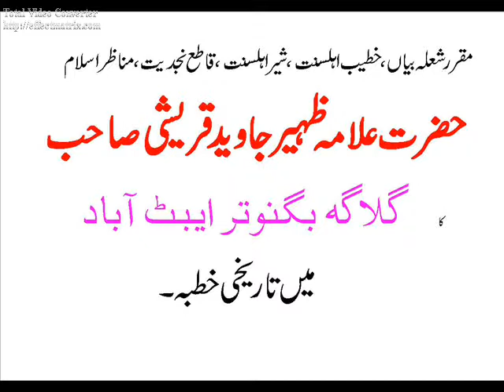Bagnotar Mufti Zaheer Javeed Qurashi 01 January 2010 Yaad Gaar Jumma 001